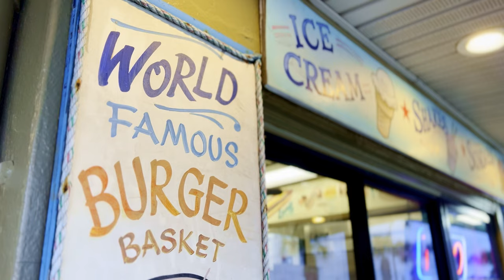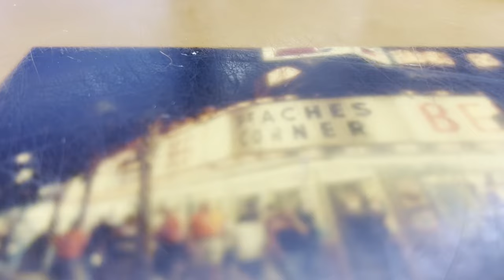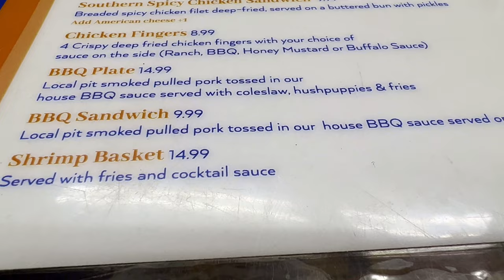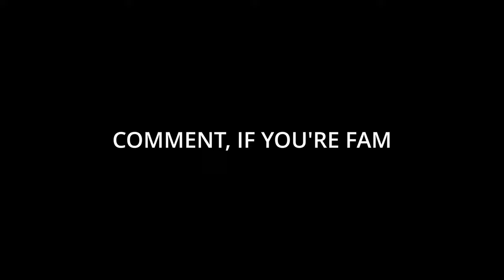PEACHES CORNER Restaurant |Since 1937| MYRTLE BEACH, SC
We are back at the beach for the 2023 season and we kick it off right at the epicenter of it all, Downtown Ocean Boulevard to try the world-famous hot dogs at Peaches Corner!